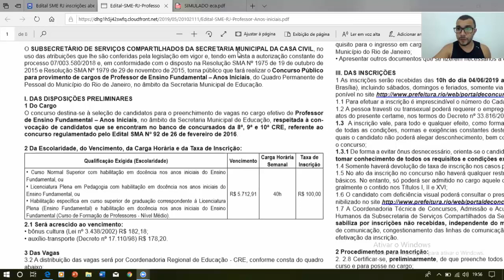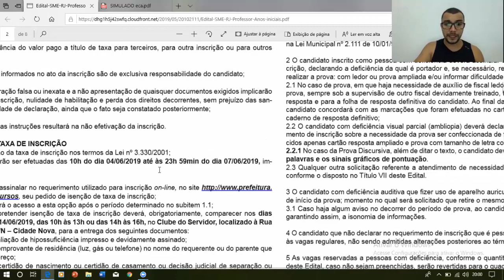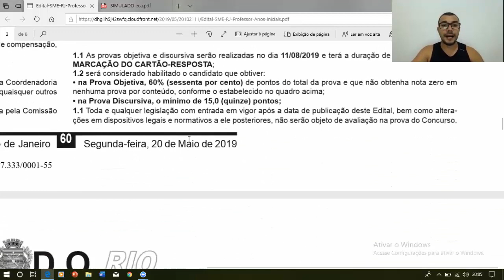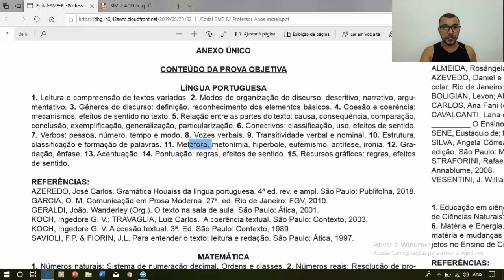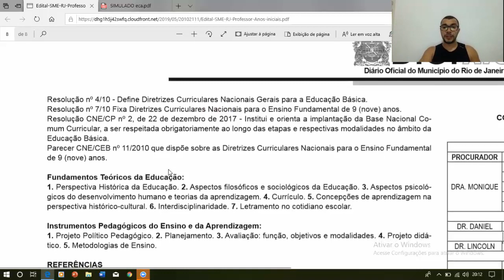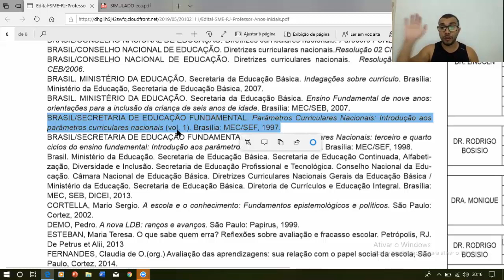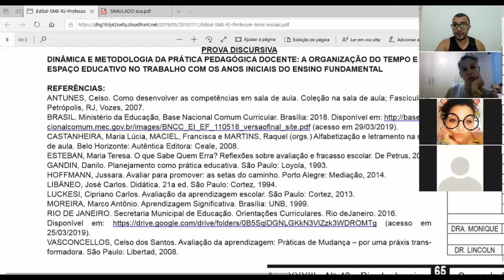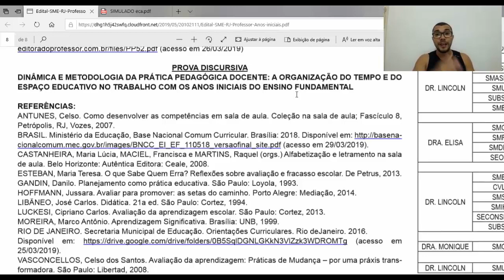Análise edital PEF Anos Iniciais RJ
Veja neste vídeo uma aula de direcionamento sobre o edital e suas principais partes para o concurso de PEF Anos Iniciais/RJ.